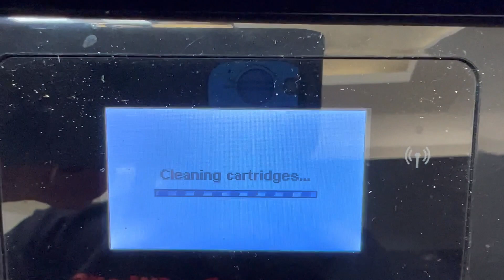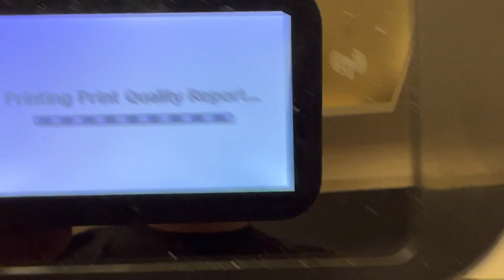How to perform a print head cleaning on an HP OfficeJet 3830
This video will show you how to perform a print head cleaning on your HP OfficeJet 3830. The instructions should work on many other models that have a display on the printer. Printhead cleaning are design for original HP OEM cartridges that are printing poorly. Generally running 2 to 3 printed cleanings will solve any printing issues assuming there is some ink and the cartridge. This will also work for refills in after market purchase.